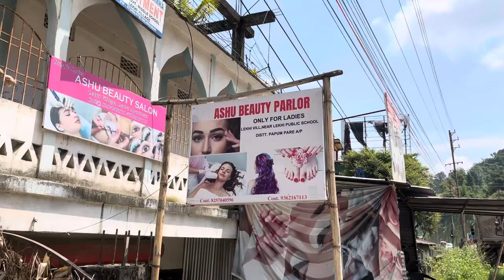The day of cultural competition in our school !! | daily vlogs ❤️